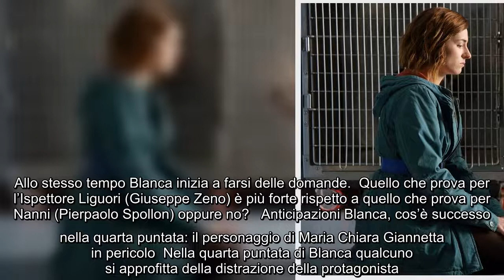Blanca: anticipazioni, streaming, Raiplay, riassunto, Rai Premium, replica della terza puntata Ieri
Blanca: anticipazioni, streaming, Raiplay, riassunto, Rai Premium, replica della terza puntata Ieri sera è andata in onda la quarta puntata di Blanca e la